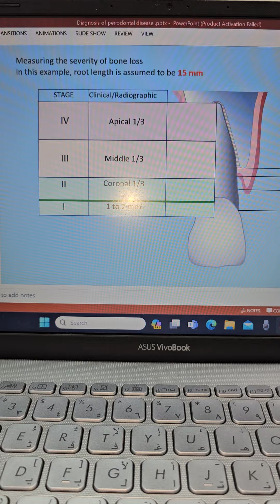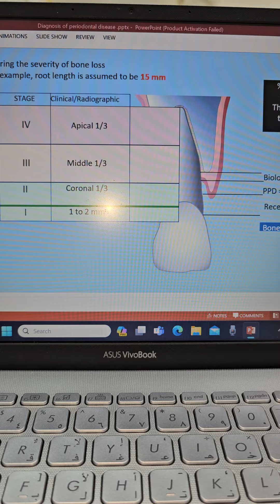13 August 2024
diagnosis according to new classification